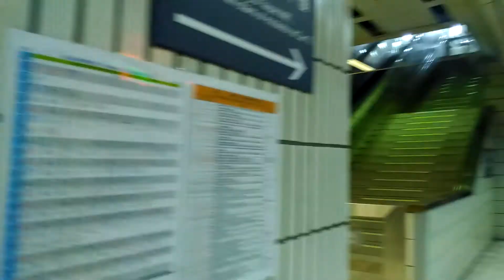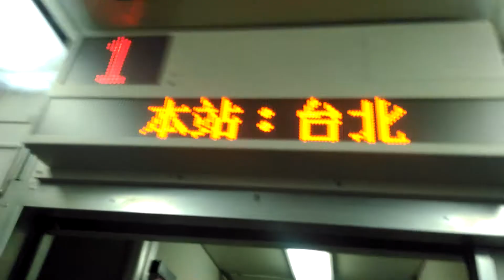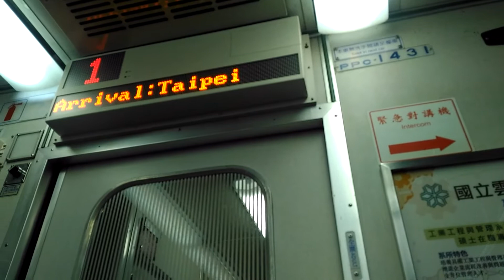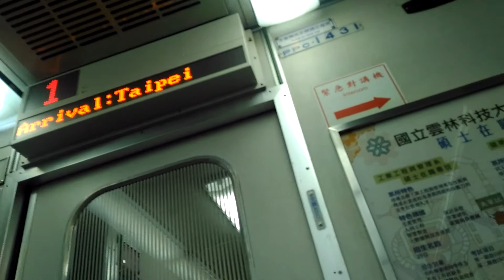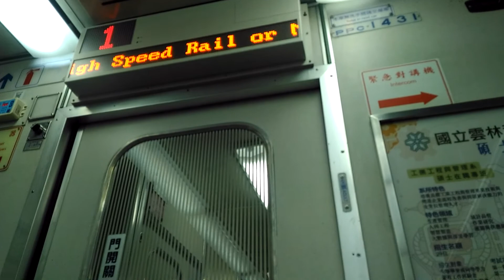177次PP自強號臺北進站+關門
177   經由  山線  花蓮→斗南
(斗南端)E1035+1038(花蓮端)
本次列車沿途停靠
花蓮，新城，南澳，羅東，宜蘭
礁溪，頭城，雙溪，瑞芳，七堵
送曬，臺北，板橋，樹林，桃園
中壢，湖口，新竹，竹南，苗栗
后里，豐原，潭子，臺中，彰化
員林，田中，二水，斗六，斗南。